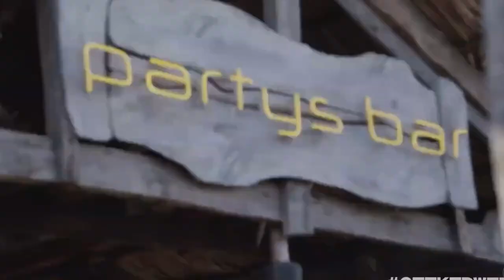One Piece Live Action Official FIRST LOOK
MIHAWK, ZEFF, GOING MERRY, BARATIE, AND MORE ONE PIECE LIVE ACTION SET LOOKS!

Artists doing amazing OPLA concept art: @donsrice / @asuka_anime_art / @bfhdesign / @landegart / @sidmurphyx  / @AUGH_ust / @drawx_22 / @mroshuk / @AliasArtworks / @k16416 / @quotistt / @dailyrebranded / @kkunour / @CapellaLuna // DISCORD ARTISTS: jugol / Phඞsmid9 (Check them out and share their work!)

An amazing and extremely thorough reporter responsible for discovering A LOT of the information we know including the female insider who makes note of the release date: helloagain (member of the OPLA discord)

The GOATs who started covering this hype train:  @rogersbase  @RandyTroy

TIMESTAMPS ⏰
0:00 START
0:29 Concept Art
1:19 New Casting
3:09 First Look
5:18 More Thoughts

If you're reading this you are a legend. If you are reading this and are an alliance member, you are a GOD. If you're not a member yet, what are ya waiting for?